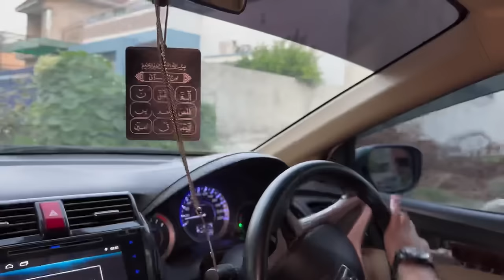Our First Meet-up🥵Rush itna zyada k Stage chor k Bhagna par gya.Thanku Everyone for coming🙏🏻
Presenting you guys our first meet-up Vlog…